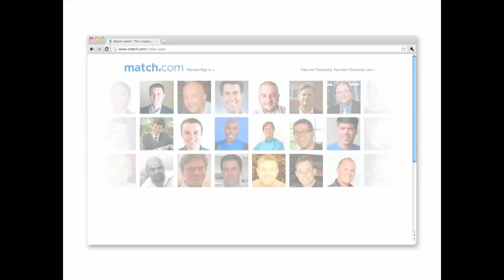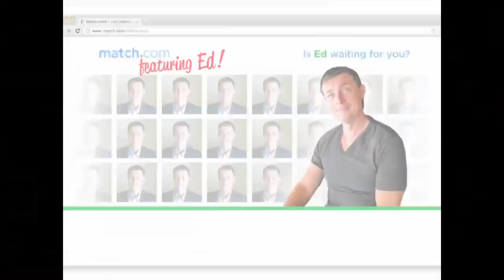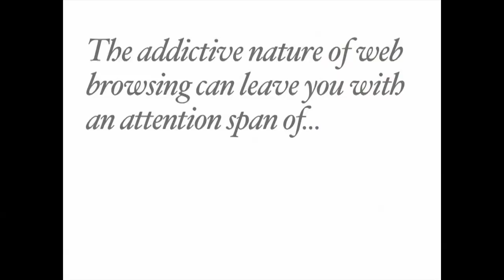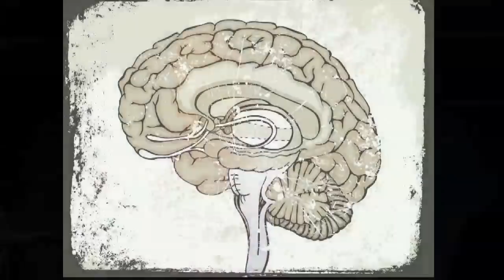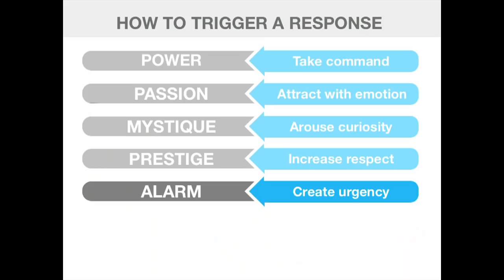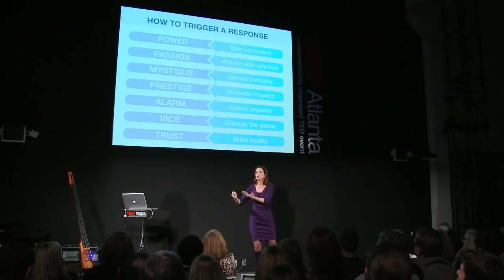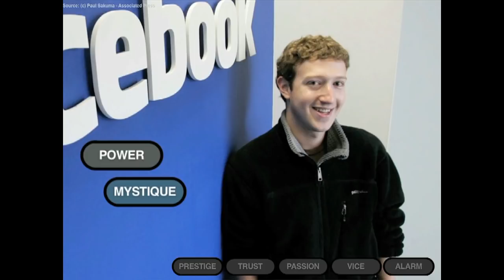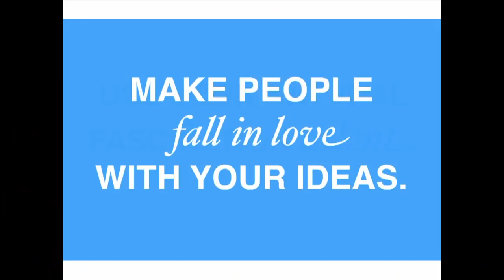TEDxAtlanta - Sally Hogshead - How to Fascinate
In today's world of 9-second attention spans, our introductions mean more-than-ever before. Sally Hogshead reveals the seven triggers of fascination and how to get others to fall in love with your ideas, instantly. Thank you to Definition 6 for providing in-kind video editing services for TEDxAtlanta.